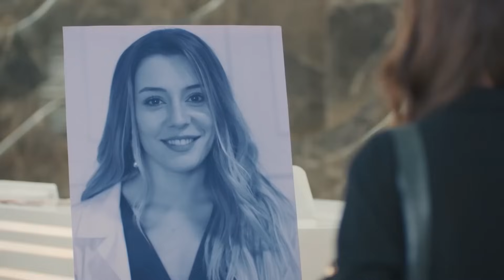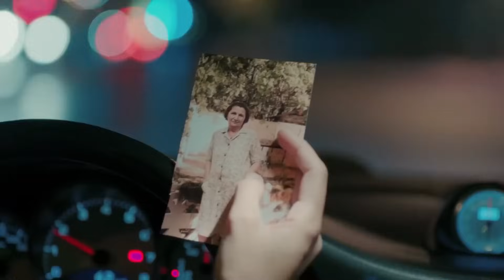El Golpe De Eylül Que Desangra La Herida De Ali - Latido Del Corazon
El Golpe De Eylül Que Desangra La Herida De Ali - VENDARÉ TU HERIDA
(Español Doblado)

ETIQUETA:
PRODUCCIÓN: Producción MF
DIRECTORES: Aytac Cicek, Yusuf Pirhasan
GUIÓN: Ebru Hacioglu, Verda Pars
GUIONISTASa: Eda Tezcan, Makbule Kosif